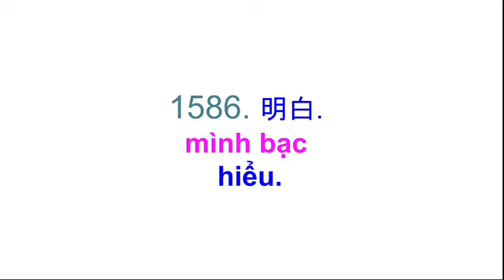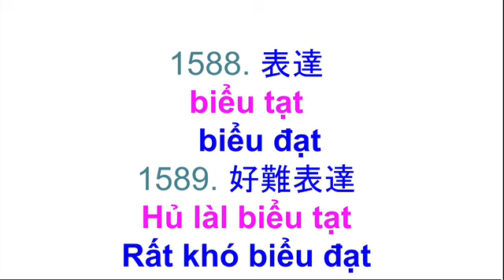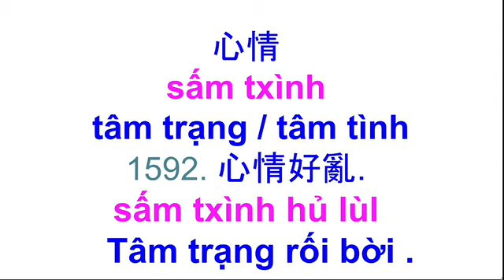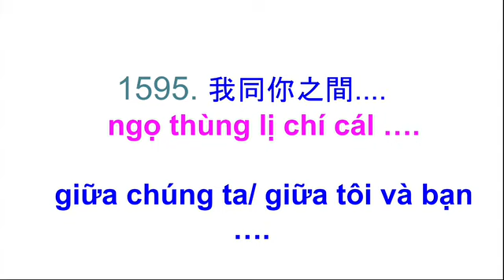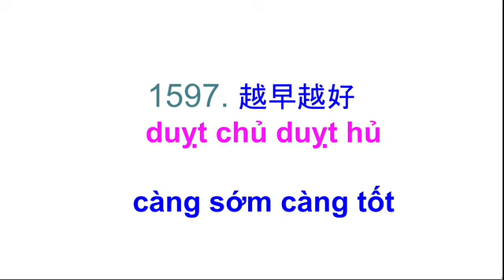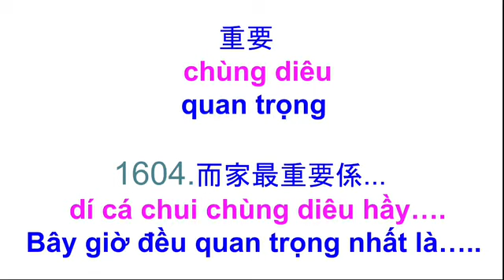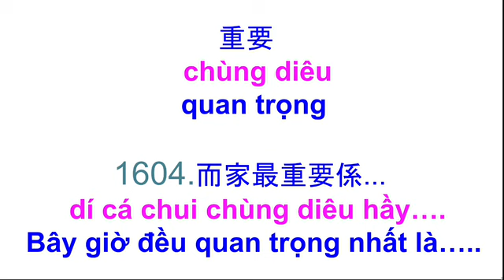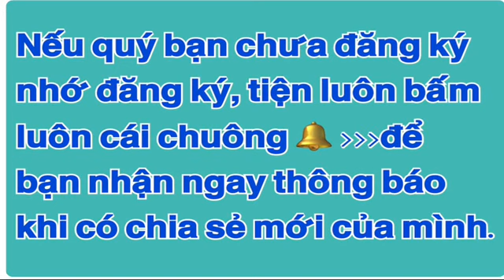Chủ đề 415: Từ câu thực dụng tiếng Quảng Đông, không biết sao, tránh nói ra nói vào...